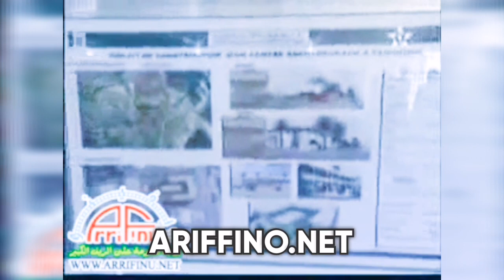أرشيف الناظور.. زيارة الملك محمد السادس سنة 2009 و تدشين التأهيل الحضري